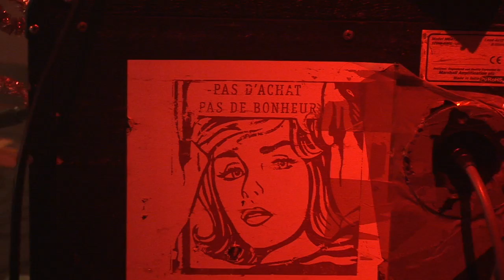René Binamé - 06 Magasin 4 Bxl - 23/12/13 - "La vie s"écoule"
Images: Matthias et Dudelusful